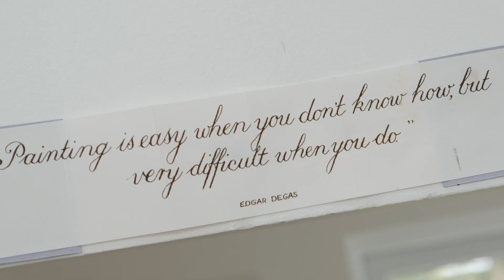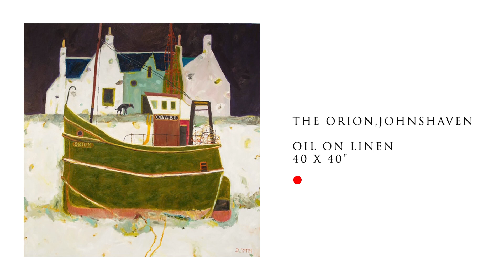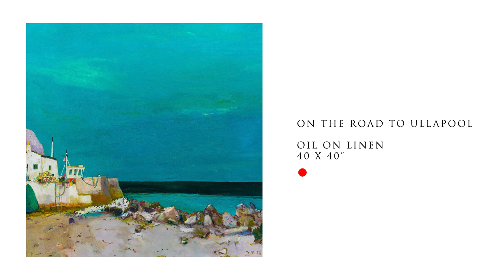Meet the Artist - David Smith RSW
Meet the Artist': Step Inside David Smith's Creative Universe.

As we continue to bring you closer to the heart of the art world, our 'Meet the Artist' series is back with another captivating episode. This time, we're venturing into the creative sanctuary of David Smith, an artist whose journey from electrician to celebrated painter is as colourful as his canvases.

David Smith is a man of many layers, much like his paintings. From his transformative years in Australia, David's life story is a tapestry of unexpected turns. And now, he's opening the doors to his superb purpose built studio for us to explore.

Prepare for a video that's as multifaceted as David Smith himself. We'll delve into his artistic process, explore the inspirations behind his vibrant works, and discover why his paintings have found homes from Glasgow to Manchester & Chelsea to L.A. and even in prestigious venues like the House of Lords.
David Smith's art has a unique allure, drawing you into worlds crafted with vibrant colours and intricate layers. Our upcoming video will not only showcase his art but also the man behind these mesmerising , understated but very clever works.